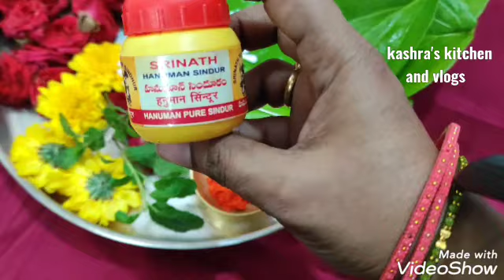ఆంజనేయస్వామికి ఎంతో ఇష్టమైన 4 రకాల తమపాకుల మాలలు|Betel leaf garland for hanuman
Hi friends this video about betel leaves garland for lord Hanuman,4 types of betel leaf garlands,betel leaf garlands importance and benifits,tharvatha thamalappakulu emi cheyali all about in this video.

Betelleavesgarlandmaking and and how to make thulasi mala at home and importance.

Betel leaf Garland for Lord Hanuman blessings | How to get Lord hanuman blessings |  తమలపాకు మాలా
This videos explains how to prepare betel leaf garland,Betel leaf puja for hanuman,how to prepare tamalapaku garland,betel leaf garland,lord hanuman blessings,tamalapaku mala preparation,How many betel leaves should be offered to lord hanuman,why hanuman likes betel leaves most,తమలపాకు  ప్రాముఖ్యత,importance of betel leaf,tamalapaku mala preparation
betel leaf garland for Lord Hanuman blessings  how to make betel leaf garland for Hanuman, ఆంజనేయ స్వామికి ఇష్టమైన తమలపాకుల మాల తయారు చేయు విధానం

hanuman jayanti,  Hanuman Jayanti 2022 Date And Time, Indian Festivals, Jay Chetwani, hanuman jayanti 2022, hanuman jayanti 2022 date, hanuman jayanti kab hai, hanuman jayanti wishes,